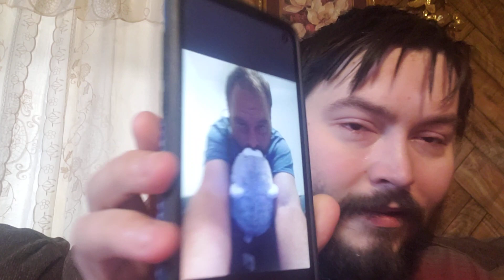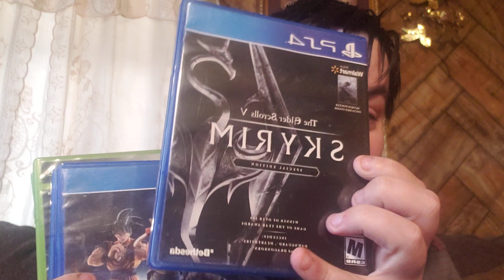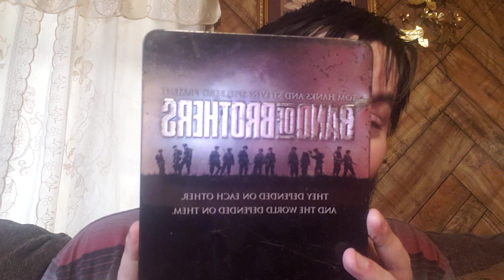The Worst Day of My Life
I love you so much Sean I loved you since the moment I first met you! Thank you for reaching out to me starting that conversation first, thank you for loving me! I am so happy I got to know you for as long as I did I loved every message we would send and every late night call or visit we would have, was so thrilled to finally move in with you and spend my life with you this past year. You deserved so much better than anyone in this world could have offered. You are an incredible person who was so kind and loved everyone. I wish we could have had more time you would have been a great husband. Thank you again so much for spending the last while on earth with me you are my everything my best friend,my partner, my love, my future husband that was taken before his time I love you Sean forever and always and always and forever.💖